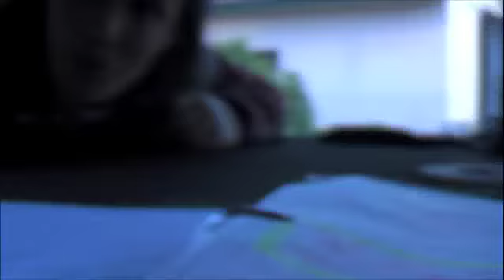april one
walking on a dream by empire of the sun.